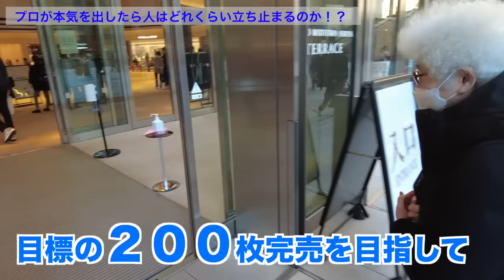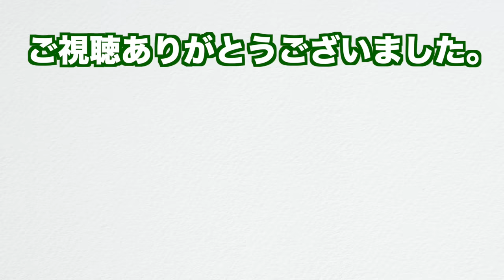【藝大首席卒75才】ピアノおばあちゃんの本気ストリートピアノがすごい！（３の２）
ピアノおばあちゃん【五大都市ホール・ツアーファイナル】大阪公演は130席(自由)が完売しました🤗ご好評につき、20席増やせるそうなので20席(自由)分のお席を追加させて頂きました🤗
◆大阪公演9月8日(日)南港サンセットホール17時30分開演
※名古屋、東京、札幌、福岡は公演終了しました

２０２４年五大都市ホールツアーに挑戦！！
ぜひピアノおばあちゃんを応援してください🤗

放課後チャンネルとは【暗記チャンネル / 家庭教師 てつおう Tetsuou】のサブチャンネルです。
放課後チャンネルと言う名のVlogです。